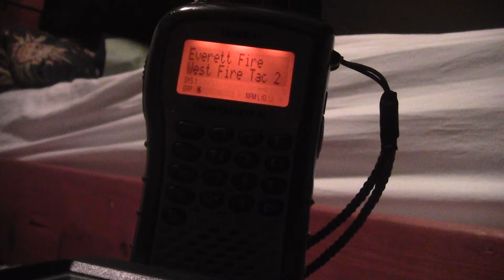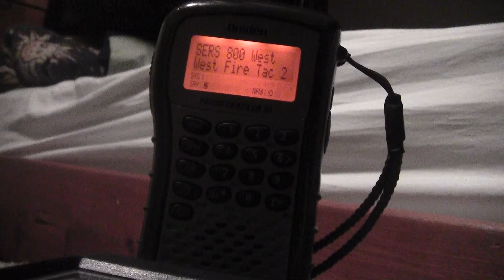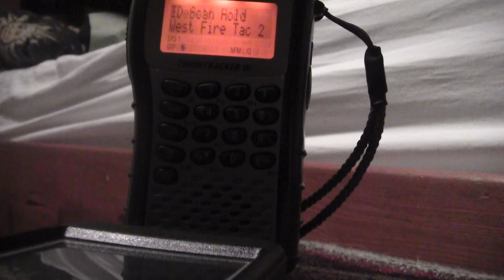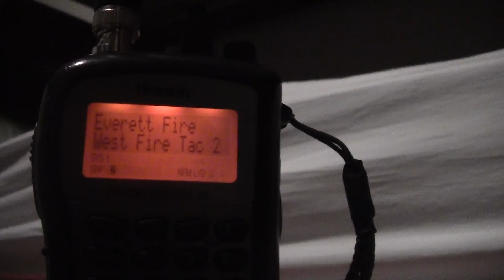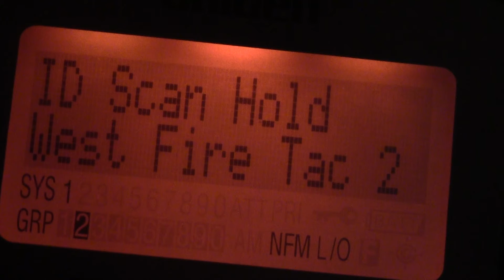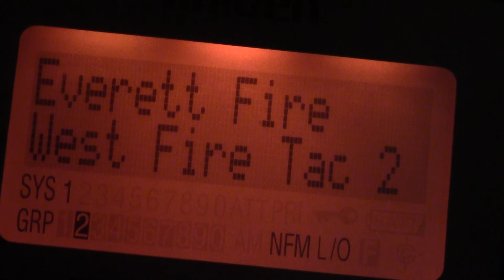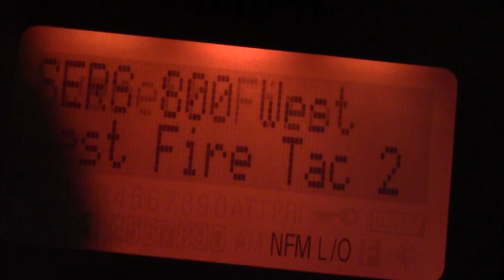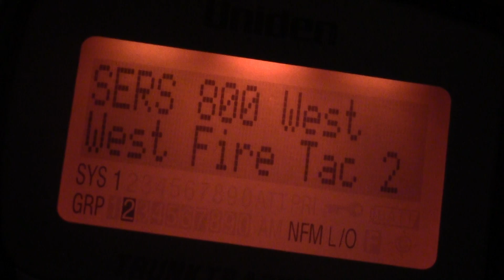RAW Radio Traffic *TECH RESCUE*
Everett Fire Department tech rescue radio traffic!

Quiet sections:

3:46-6:22

6:28-7:55

8:03-8:55

9:01-10:26

10:32-11:41

11:53-.

-Jack